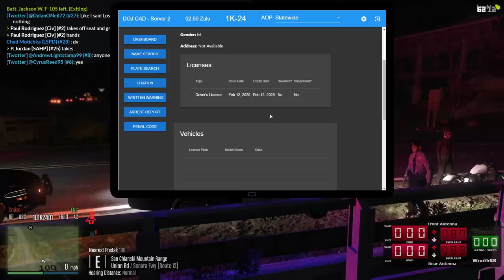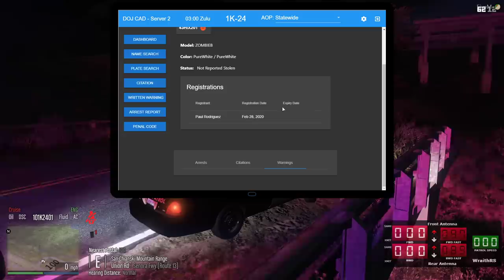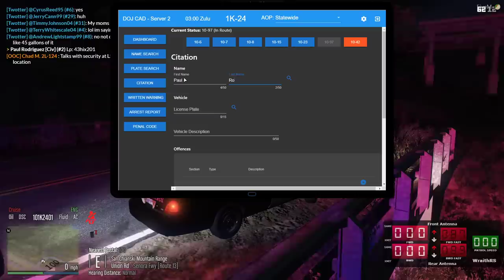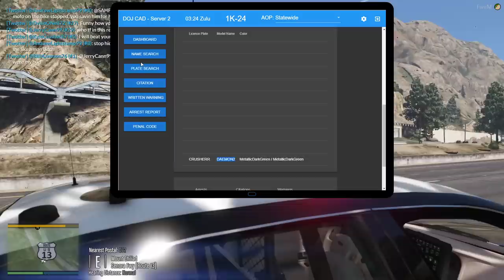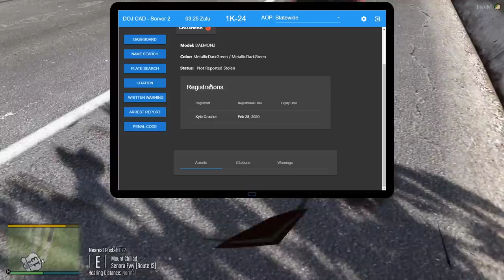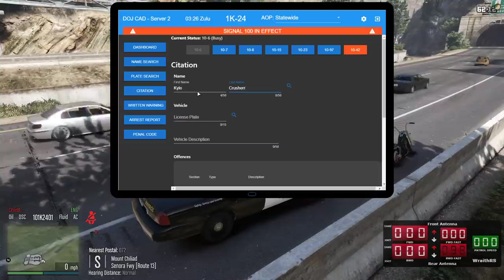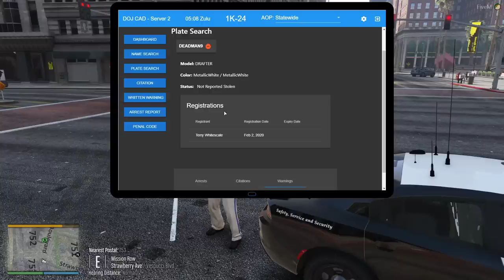Highway Patrol Crown Vic | DOJRP Live